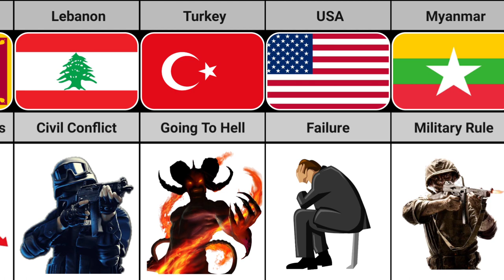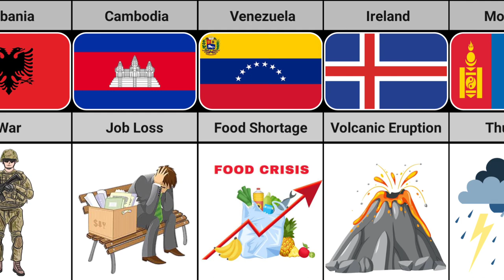Biggest Fear Of People From Different Countries | Part 2 | Truth Data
Your Quaris -:
Biggest Fear of People from Different Countries
fear of people from different countries
Biggest fear of people
Guess biggest fear of peoples from different countries
what is the biggest fear of people from different countries
what is the biggest fear of peoples from different countries
children biggest fears from different countries
children's biggest fears from different countries